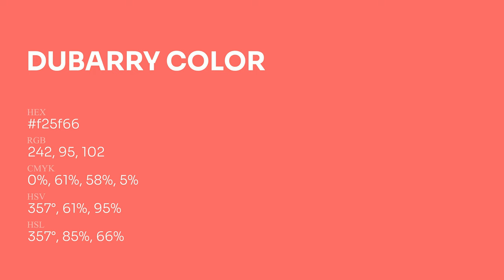Dubarry color f25f66 hex Cool Brown color f25f66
What color is Dubarry ? f25f66 hex, Cool Brown color f25f66

Hex f25f66 Color Code is also known as Dubarry color

Hex f25f66 Color code in RGB color code model is created after adding 94.9% red color, 37.25% green color and 40% blue color.
Hex f25f66 Color code in CMYK color (process color) code model is generated after subtraction of 0% cyan, 61% magenta, 58% yellow, 05% black.